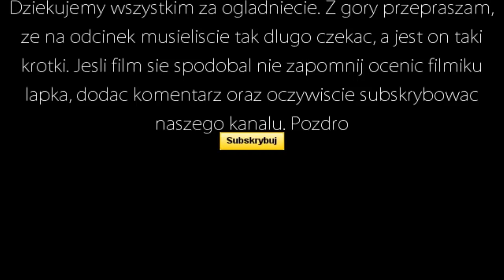Minecraftowi Podróżnicy - Odcinek 2 - Cudzoziemiec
Muzyka w tle: PenumbraOST Library AlternativeVersion
Witam was w kolejnym, długo oczekiwanym odcinku "Minecraftowi Podróżnicy". Sorki , że taki krótki, jakoś tak wyszło ;D.